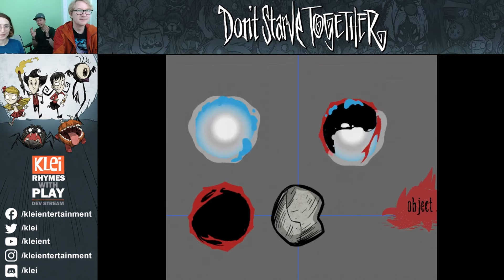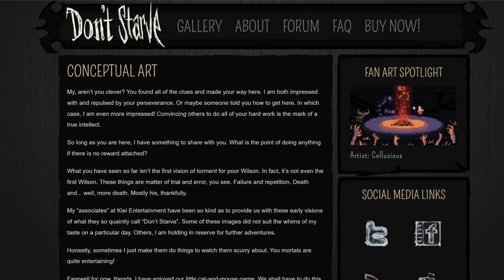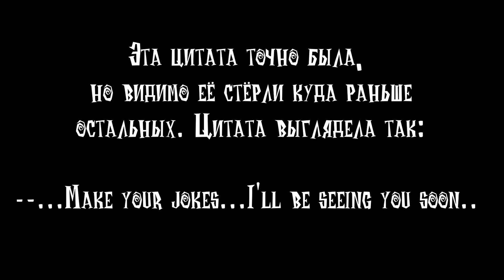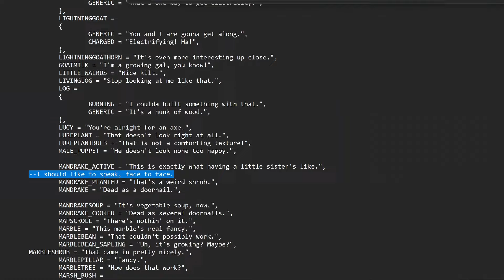Как работает сила Теней и Луны в Don't Starve?